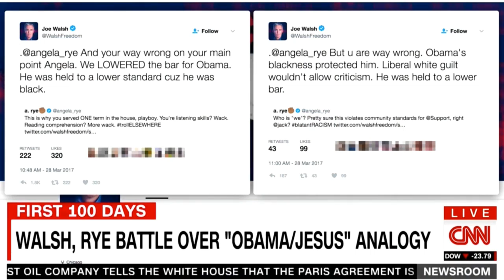Angela Rye DESTROYS Joe Walsh on CNN, Calls Him Out for Blatant Bigotry On Twitter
In this Majority Report clip, we watch Angela Rye appear on CNN with Joe Walsh, a former congressman and current Conservative radio host, to discuss White House Press Secretary lunatic Sean Spicer's treatment of reporter April Ryan at a recent press conference. CNN host Brooke Baldwin attempts to mediate.